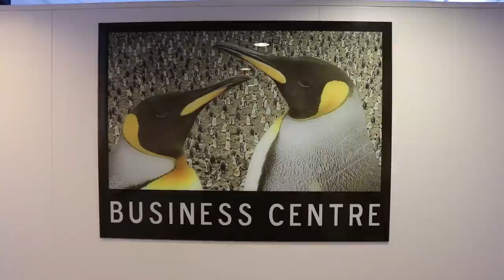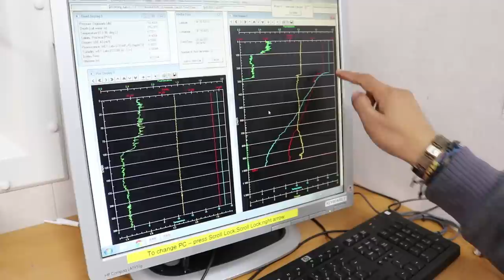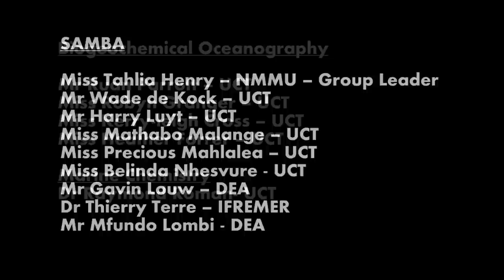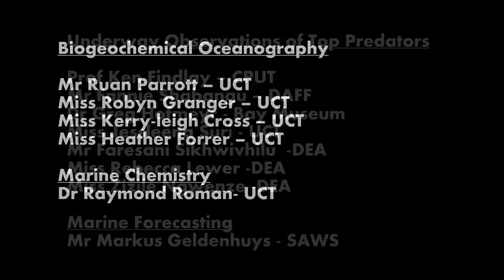SEAmester 2017 - South Africa's first floating university course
SEAmester 2017 invited 48 marine science students from 14 different institutes across South Africa to board the SA Agulhas II for 12 days at sea. The students embarked on a life changing adventure where they leant from lecturers from a broad range of marine disciplines, made lasting friendships, and were exposed to life at sea. Watch this video (select HD under the gear icon for high res) to hear all about their SEAmester experience...